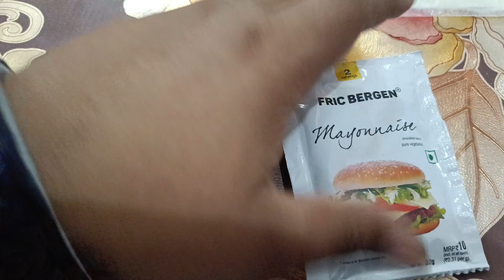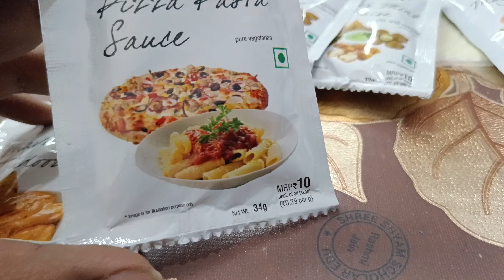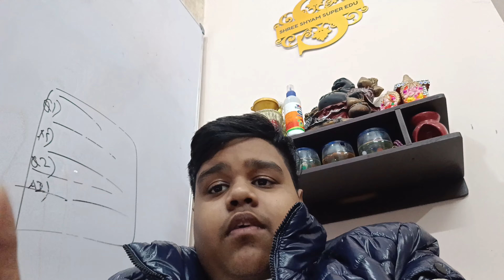Short Vlog || Simple Vlog ||Shaurya Jain Vlogs